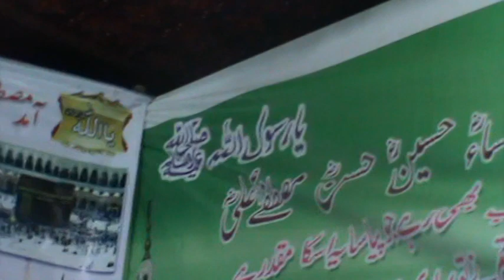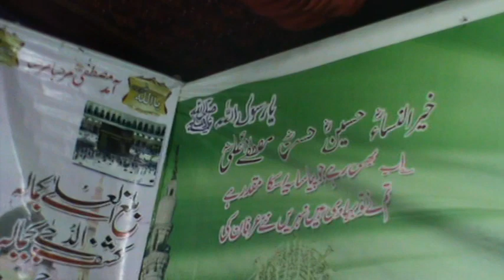dil mein agar tadap na Ho New Ghazal inhamullah Saeed Ullah Qawwal URS Mola Patt Qalandar Dhamtour